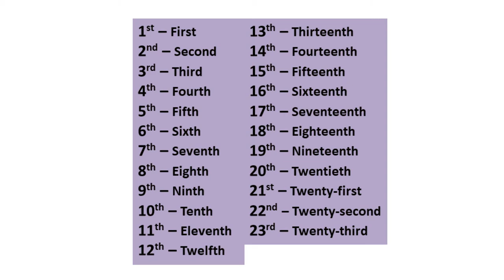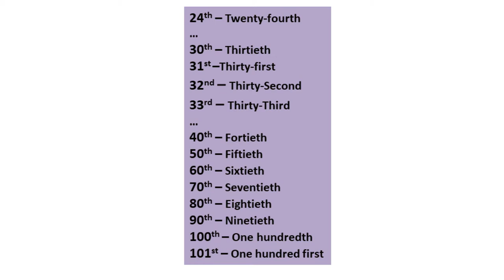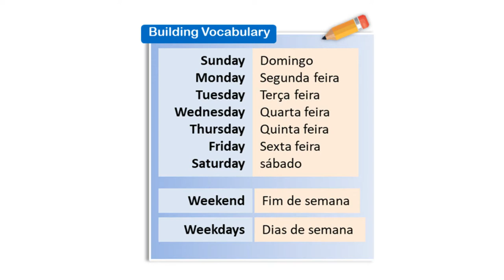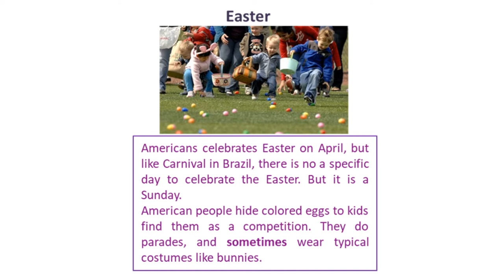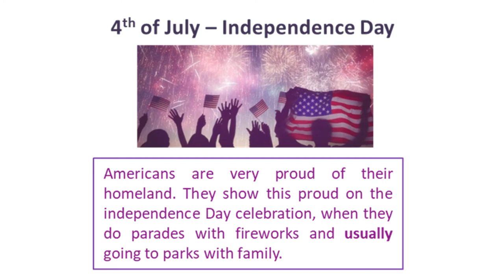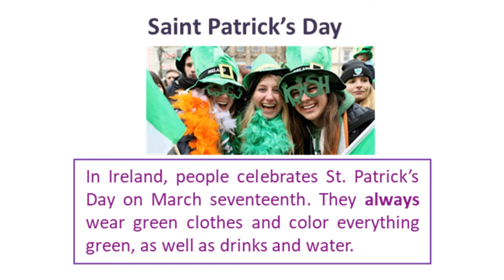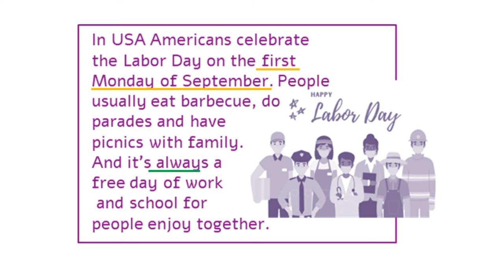9º Ano Ativ 02 - Holidays in USA and United Kingdom - 1ºBim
Vídeo correspondente a Atividade 02 do 1º bimestre, de Inglês. Dedicada aos alunos da Escola Estadual Albino Cardoso, na vila de Caratateua, Bragança-PA.

Dúvidas quanto ao conteúdo, chame o professor David via Messenger no facebook:
Ou via Instagram: david_b.sousa via direct.

Fique atendo nas datas de conteúdos e entregas de materias nno facebook da Escola Albino Cardoso